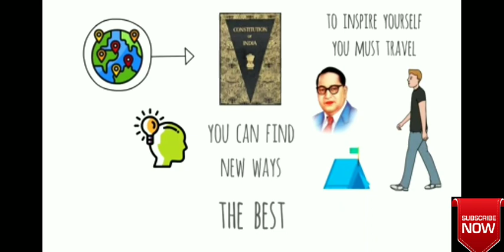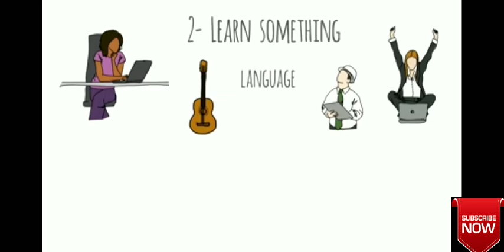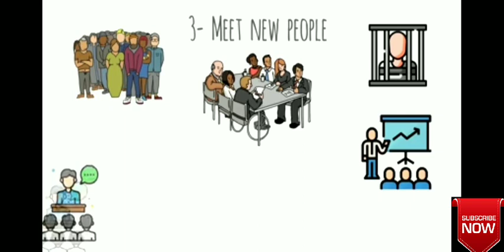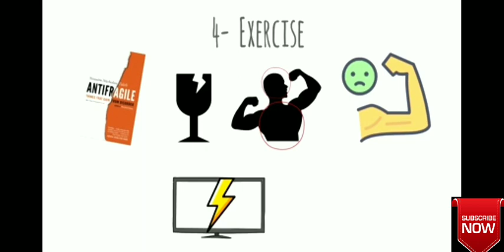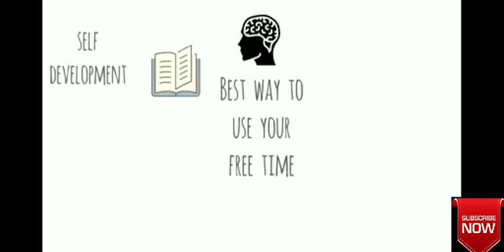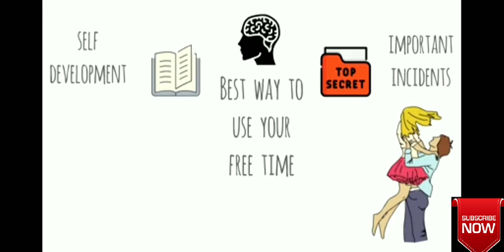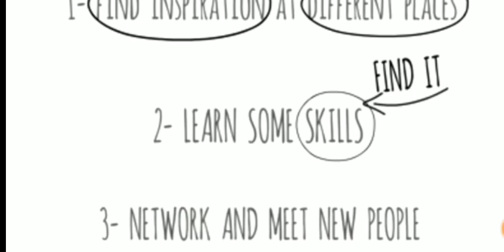अपने खाली समय का सही इस्तेमाल करना सीखो★Do this 5 things in your spare time◆studyEveryday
धमाकेदार video हैं || एक बार जरूर देख लेना || Proper Use Of Time